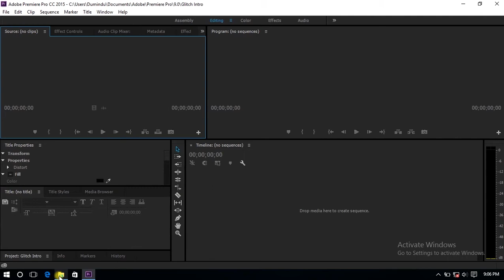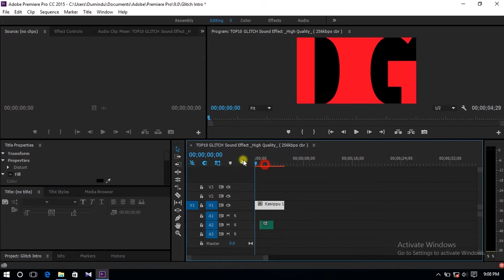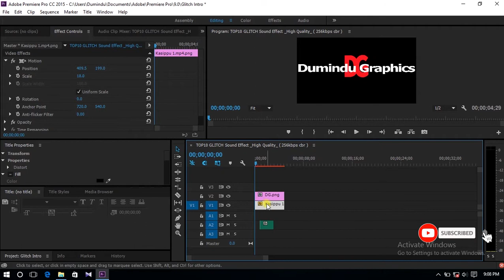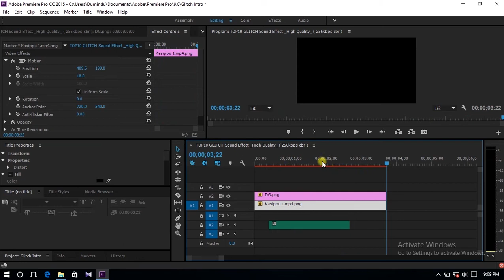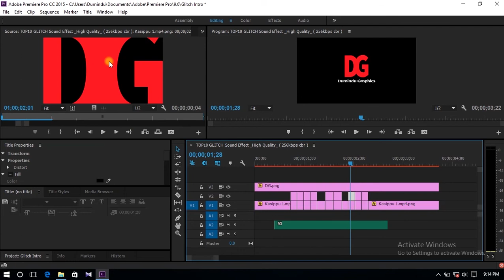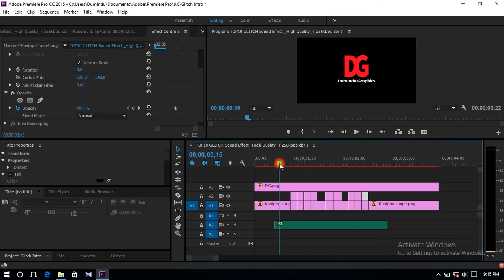GLITCH LOGO Premierpro Tutorial Sinhala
In this video I introdusing How To Create Intro With GLITCH Effect.

Dumindu Graphics is the most creative tutorial channel in the Sri Lanka.
You can learn Premierpro, After Effects & Photoshop in our channel.